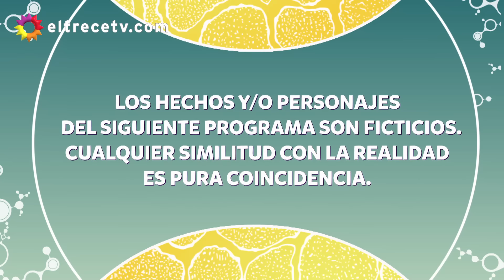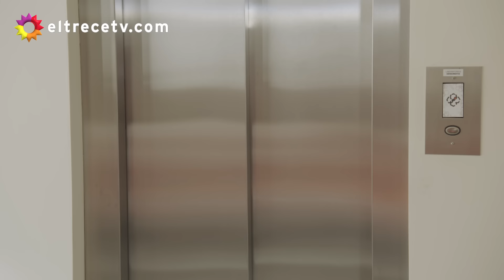Mi hermano es un clon - Capítulo 10: "Mi doble y yo"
Capítulo emitido el viernes 14 de septiembre de 2018 en eltrece.
Parece que Renzo (Cabré) y Mateo (Cabré) "volverán a verse las caras". El nieto de Figueroa ha comenzado a recuperar fragmentos de su memoria y un recuerdo claro del laboratorio lo conducirá al lugar. Por su parte, el clon ha ocupado el puesto de trabajo de "su igual" , en el marco de "su misión secreta". ¿Se cruzarán finalmente o el destino y el azar evitarán el encuentro?